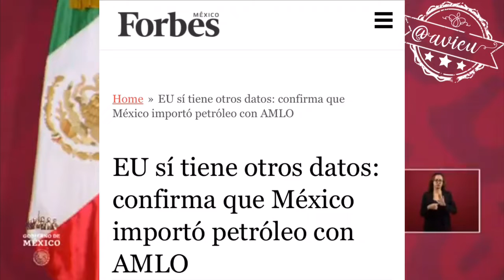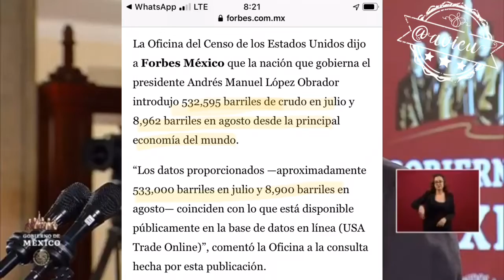AMLO y su gabinete nos vuelven a mentir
Otra vez Rocío Nahle mintiéndole descaradamente al presidente Andrés Manuel López Obrador!! Niegan que se siga importando petróleo crudo, pero hay DATOS del U.S. Census Bureau que dicen lo contrario